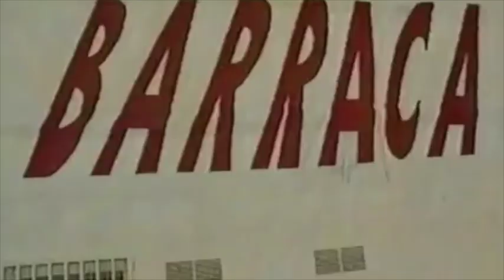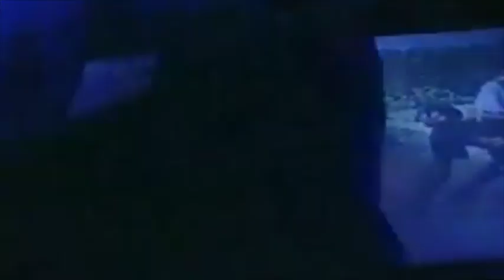TURBIAN - Frankie The Chocolate Maker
TURBIAN // BARRACA POPULAR E.P. (2016)

Producido por TURBIAN y John Wolfajarena.
Grabado y mezclado por John Wolfajarena en Delta Estudio, Bigastro (Alicante) durante las fiestas de Moros y Cristianos de Almagrafales (Verano 2015)
Masterizado por Raúl Warringuer Z en Rockaway Studios (Castellón)

Wanolo Taylor - Voz
Juan Wartín delWotro - Guitarra
Wac deWarco - Guitarra
Warrinadas R. Wuneo - Bajo
Wik Wakamayer - Batería

Dedicado a tod@s los que alguna vez os ha poseído el demonio y os habéis vuelto un poco turbian durante las fiestas de vuestra querida localidad.